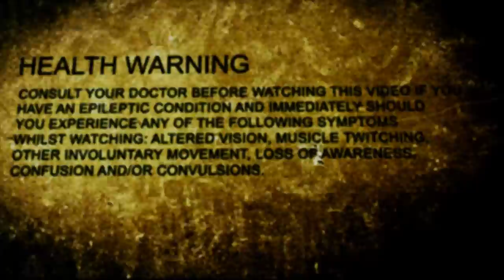[CoD4 Movie] 88 Inches Before Extinction.mp4